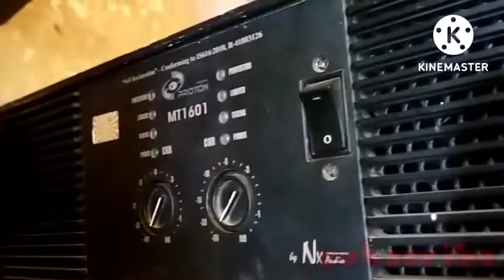NX audio proton RX 4000 repairing kaise karen inboxing repairing sikhe